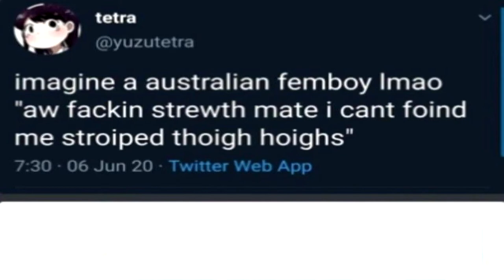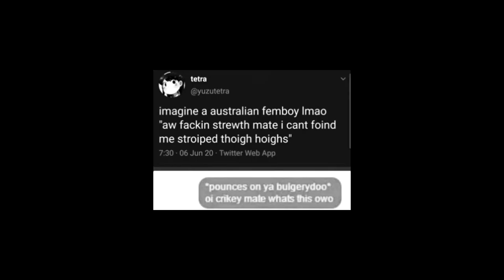Australian Femboy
kudos to Gianni for making it awhile back
Find him here
GetGianni.com